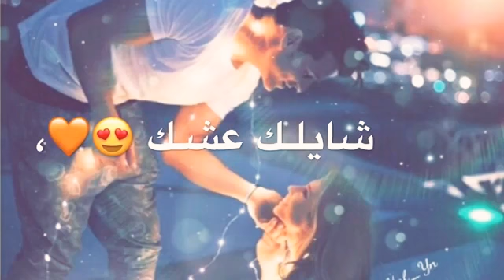عينك 👀 عله كلبك 😻❤....دوهه💞💞الوصف 👇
كلمـات مفتاحيـة 🤤💕،